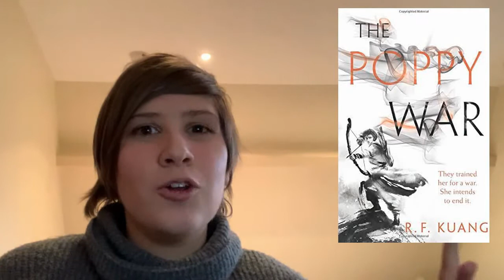15 five star books predictions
Hi everyone! Here are the 15 books I'm pretty sure I'm going to love. See you at the end of the year for an update!

Books mentioned (not in order):
- Senlin ascends, by Josiah Bancroft
- The Poppy War, by R. F. Kuang
- Foundryside, by Robert Jackson Bennett
- The Hundred Thousand Kingdoms, by N. K. Jemisin
- The Fifth season, by N. K. Jemisin
- Aurora rising, by Amie Kaufman and Jay Kristoff
- The Shadow of What Was Lost, by James Islington
- Malice, by John Gwynn
- Traitor's blade, by Sebastien de Castell